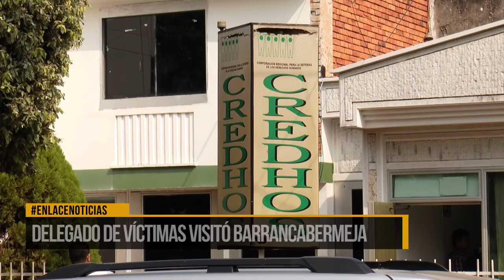Delegado de víctimas visitó Barrancabermeja